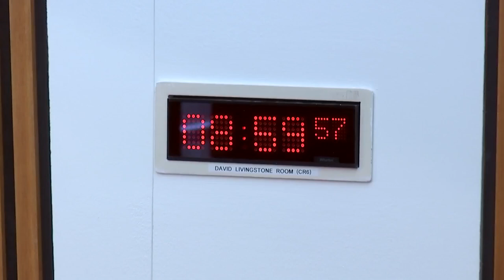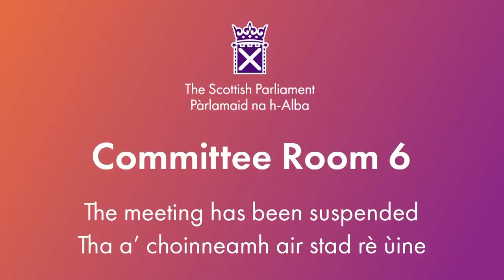Health, Social Care and Sport Committee (Part 1) - 19 March 2024